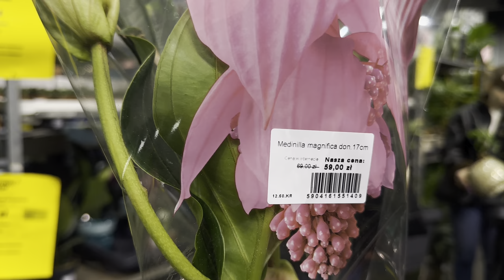Kwiat Medinilla magnifica wspaniała - Prawdziwa roślinna księżna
Medinilla wspaniała (magnifica)
Tę nadzwyczajną roślinę tworzą duże, intensywnie zielone liście oraz zwieszające się symetrycznie i pąki z różowymi kwiatami. Zależnie od wieku i pielęgnacji mogą one osiągać naprawdę imponujące rozmiary. Jak przystało na prawdziwą roślinną księżną, ta wyjątkowa dama wymaga specjalnego traktowania i potrafi być odrobinę kapryśna. Wynagradza to jednak swoim niepospolitym pięknem.

Jeśli możesz podzielić się swoimi doświadczeniami w uprawie tej rośliny domowej zapraszam do komentowania

Fresh Time by Roa   / roa_music1031